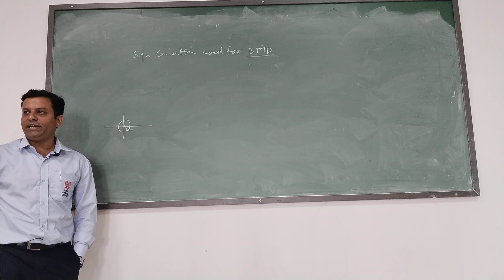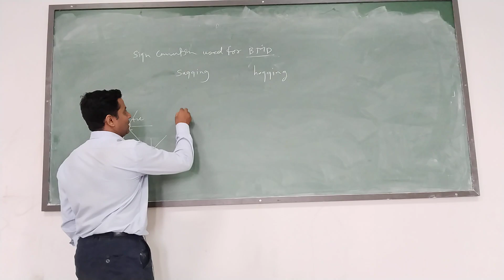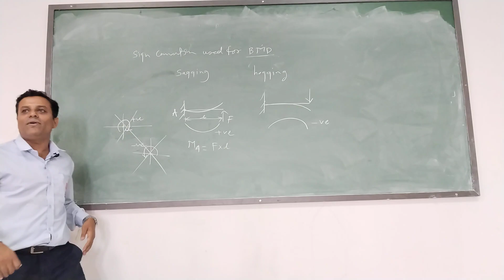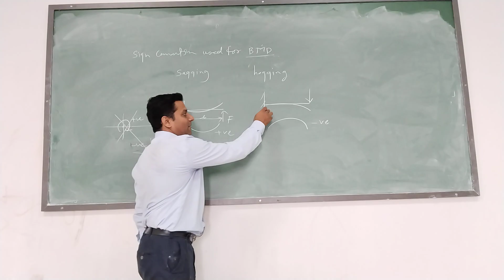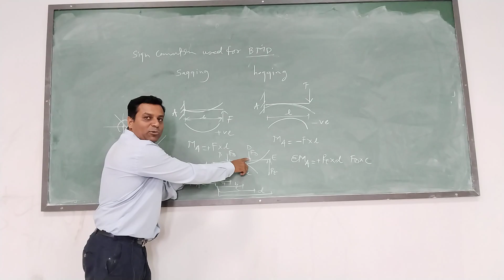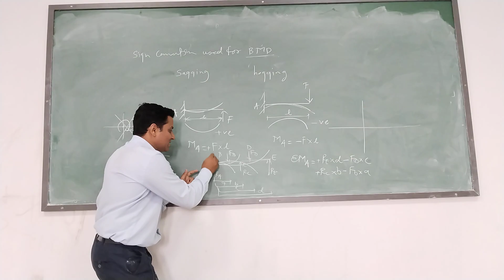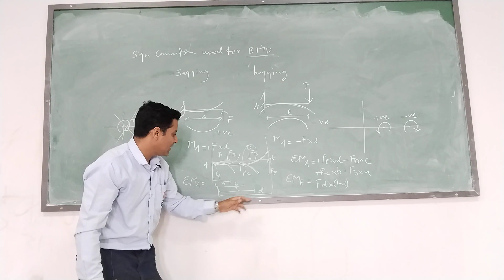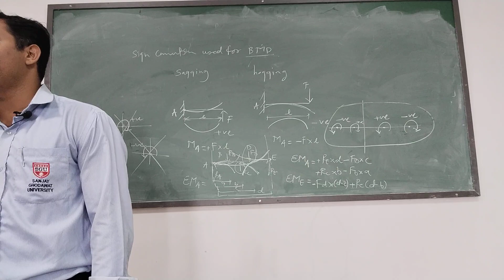L16 A Sign convention used for BMD